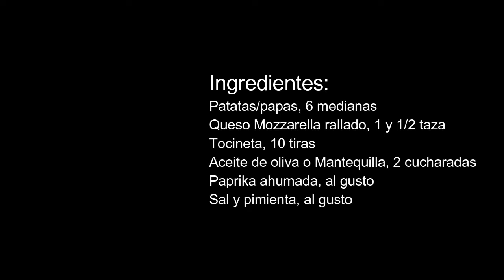Papas rellenas de queso y tocineta, deliciosas. Se hacen en un tris y son espectaculares!!!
Ingredientes:
Patatas/papas, 6 medianas
Queso Mozzarella rallado, 1 y 1/2 taza
Tocineta, 10 tiras
Aceite de oliva, 2 cucharadas o
Mantequilla, 2 cucharadas
Paprika ahumada, al gusto